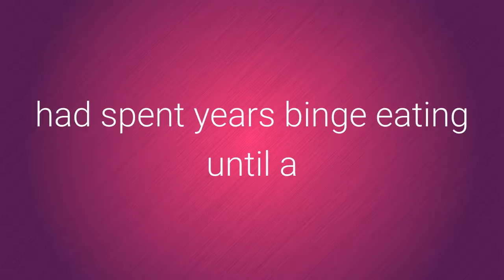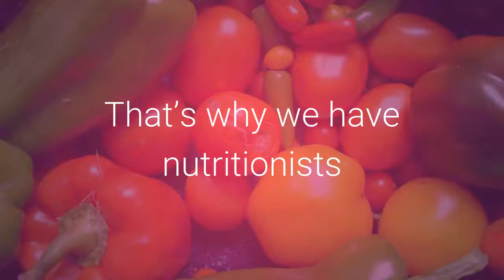Bride Refused To Get Married Until She Got In Shape - Now She's A Hottie!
31- year- old Claire Crowthers, a midwife from Wrexham, North Wales, had spent years binge eating until a stranger made a nasty comment about her size.

Since then, she dropped to a size six, which she celebrated by marrying her husband, Stephen.

Claire Crowthers, 31, used to weigh over 14 stone. She worked as a midwife, and her crazy schedule forced her to eat junk food and pre-cooked meals.

When her boyfriend proposed, she rejected him.

She said that she didn’t want to walk down the aisle looking like a ’fat bride’. Claire decided to find a healthy lifestyle once and for all.

A before shot of Claire (5’ 3”) at her heaviest of 14 stone.

Claire and Stephen joined a fitness class.

‘I was terrified the first time I walked onto the gym floor, I had no clue what to do or where to start, but my sister was a member and she introduced me to group exercise,’ she said.

In total Claire lost nearly 5 stone.

In October 2014, Claire and Stephen got married.

’The support of my husband was integral to the success of my weight loss, and working to a goal together again felt great,’ she said.

Claire on her wedding day with husband Stephen and daughter Molly.

Many Brides and Grooms feel the same as Claire and Stephen. That’s why we have nutritionists and health management experts on hand at the Midland Wedding Show.

Start your health journey for your big day at the Midland Wedding Show at Villa Park.

Brides, grab your free ticket to the next exhibition now!

Source: Gosocial